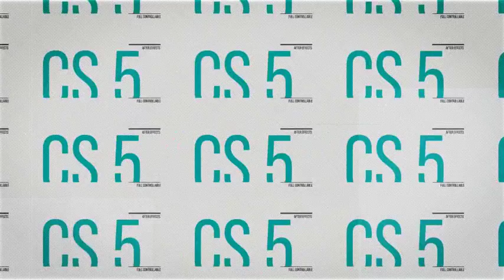Model Show 20714908 | After Effects Template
Model Show 20714908 | After Effects Project

Main Feautures:

1920×1080 HD

Fully controllable

Videos and audio not included